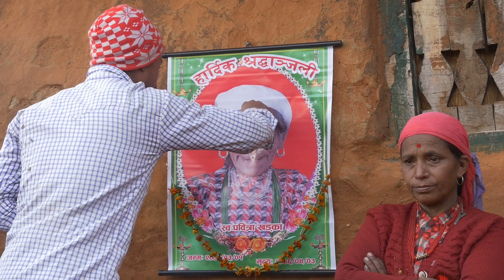सम्झनामा हजुरआमा || CMN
Today News 🔴 Today News Nepali, Today News Nepal Live, Nepali Samachar Live | आजको मुख्य समाचार

Creative Media Network | aajako news nepal | aajako tattato khabar | today news nepal | Taja khabar nepal | aajako samachar | आजको नयाँ समाचार | aajako taja khabar nepali samachar | News of Nepal

नयाँ सुचना,समाचार,तथा रोचक भिडियो हेर्नका लागी हाम्रो च्यानल Creative Media Network लाई सब्सक्राईभ गर्न नभुल्नुहोला ।

Topic : 1 Nepali Khabar
             2 aajako news nepal
             3 today news nepal
             4 aajako khabar
             5 आजको समाचार
             6 today news nepali live
             7 आज को नयाँ समाचार
             8 aajako taja khabar nepali samachar
             9 aajako tattato khabar
            10 आजको खबर

Today Updates TOP Trending news headlines –
Central government alert, big nepali news, state government, नेपाल बन्द, वकिल आंदोलन, केंद्र सरकार अलर्ट, प्रदेश सरकार को नयाँ नियम, smart lockdown in nepal

Top Trending news headlines today  | Nepali News,
शेर बहादुर देउवा, केपी ओली, Sher bahadur deuba, kp sharma oli, lockdown nepal news

यस च्यानलमा रहेका अडियो-भिडियोको पुरै वा कुनै अंश हाम्रो जानकारी र अनुमति बिना डाउनलोड गरी अन्य कुनै पनि प्रयोजनका लागि अरु YouTube, Facebook वा अन्य सामाजिक संजालमा अपलोड गरेको पाईएमा प्रचालित राष्ट्रिय तथा अन्तरराष्ट्रिय कानुन बमोजिम कडा भन्दा कडा कारबाही गरिनेछ | यसबाट हामीलाई पर्न गएको क्षतीको भरपाई र असुल-उपर पनि अभियुक्तबाट गराइने छ | अडियो-भिडियोको सर्वाधिकार © 'Creative Media Network.' मा सुरक्षित छ | धन्यवाद |